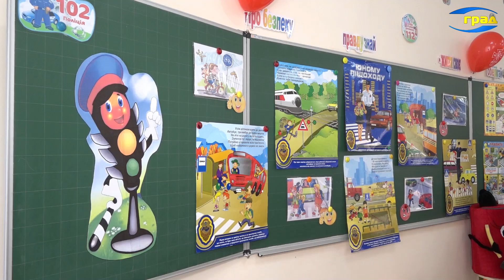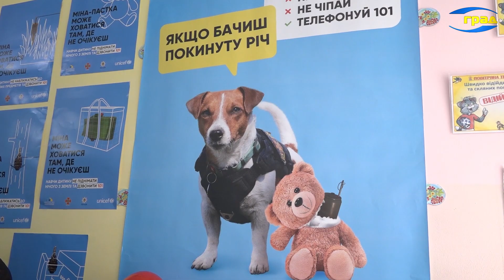В Одеської області з'явився перший «клас безпеки»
У Білгороді-Дністровському відкрився перший на Одещині «клас безпеки» – у початковій школі імені Сильвії Морозової. Тут дітям розповідатимуть, як захистити себе від небезпечних ситуацій, чи то пожежа, дорожньо-транспортні пригоди чи бойові дії. В управлінні освіти Білгород-Дністровської міськради зазначили, що на досягнутому зупинятися не планують і невдовзі подібні класи з'являться і в інших школах міста.